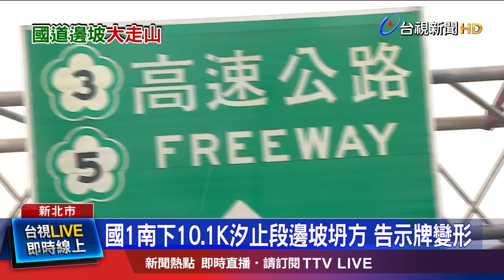高30米長100米山壁滑落阻交通 回堵5公里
連日豪雨，國道土石流邊坡崩落！上午11點，國道一號南下10.1K 汐止路段，當時高約30公尺，長度約100公尺的山壁，直接崩落到國道路面，導致交流道上的告示路牌扭曲變形，險些砸到路面，所幸當時沒有人車經過，沒有人員傷亡，但走山意外，也造成國道擁塞，一度回堵五公里，經過搶修，主幹道已恢復通行，但南下往汐止方向的交流道，還是封閉中，民眾得改道通行。